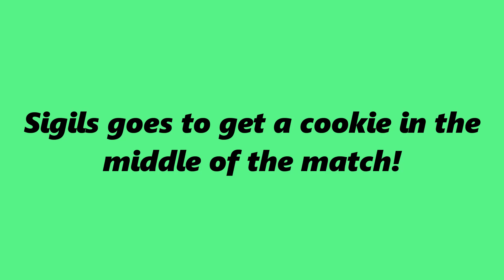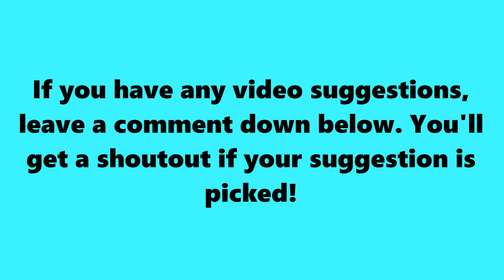Sigils Left to Get a Cookie in the Middle of His Video!